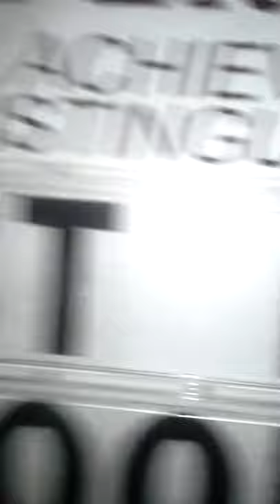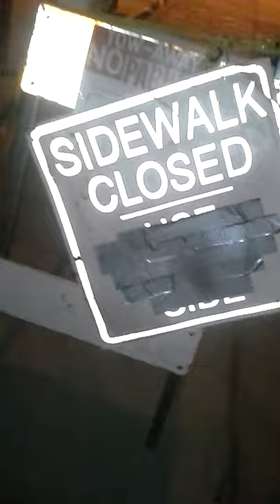John reith elemantary school of ghosts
we visit a haunted school and stuff happens to things